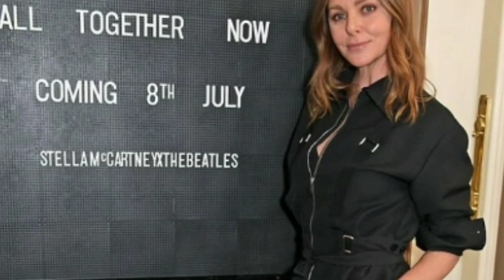Lawyers Meet Up With Thomas Markle Sr. - Dad & Diary: It's Going To Spill Out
*Solely for EDUCATIONAL DISCUSSIONS*
*everything in my video was located on a public domain*

And to all of my contributors, Y'all are AMAZING 🏆🥇💞

"Humantarian" is an ACTION WORD.

A real humantarian would find it just as offensive to wear garments made in sweatshops as they would wearing fur.
There's so much wrong with the spoiled brat that isn't staying up, losing sleep over the non livable wage they negotiated to manufacture the very rags they will become filthy rich, in this case, even more incredibly wealthy, selling to the joker's that buy it.

 Meghan toting around a shopping bag claiming to be apart of the alleviating poverty worldwide campaign is like my deadbeat X wearing a dad of the year ballcap.

Humanitarianian is a LIFESTYLE

y'all stay safe and be blessed xx 🙏💐❣️ Ash